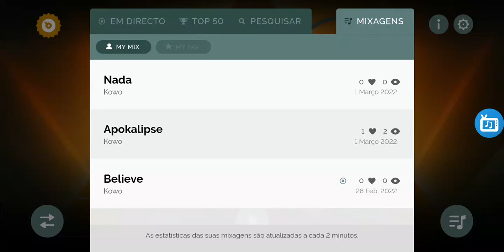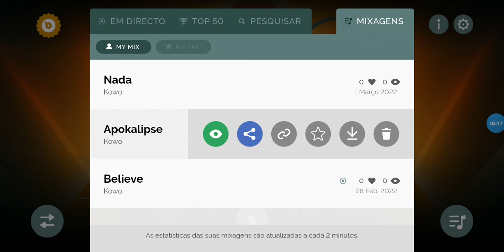incredibox dystopia mix " Apokalipse "